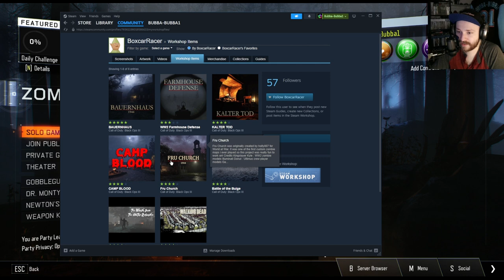BAUERNHAUS | Black Ops Custom Zombies